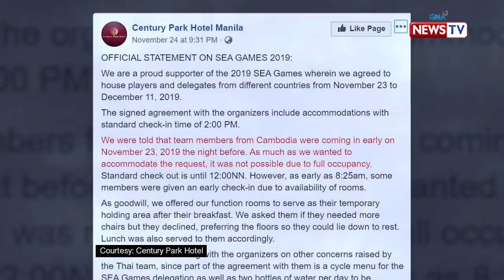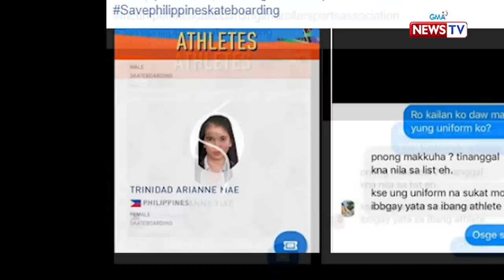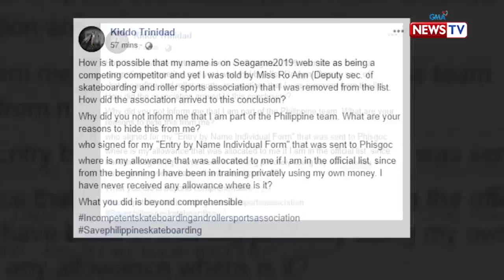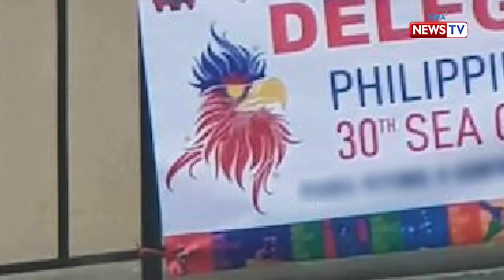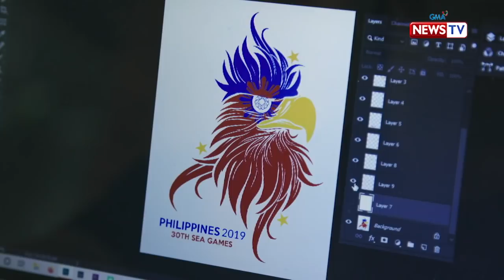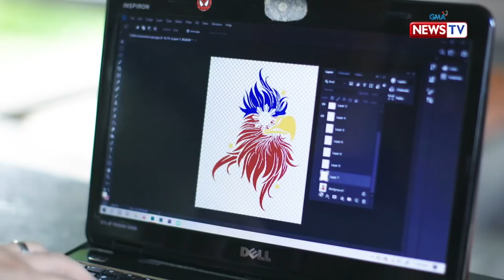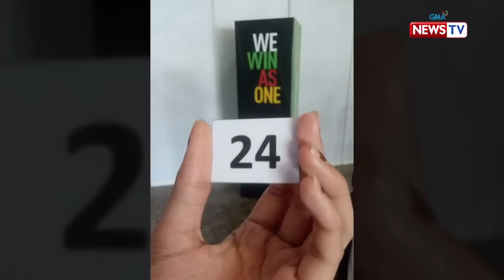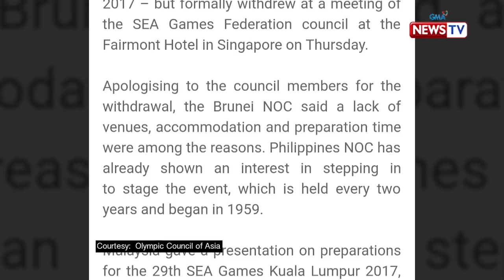Brigada: Pinay skateboard athlete, bigong maging kalahok sa 2019 SEA Games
Aired (December 3, 2019): Pambato sana ng Pilipinas sa isang skateboarding event ang atletang si Kiddo Trinidad pero matapos siyang maisama sa lineup ng mga atletang kasali sa 30th SEA Games, hindi na raw siya binalikan ng Skateboarders and Roller Sports Association. Ano kaya ang nangyari?

Watch it every Tuesday, 8 PM on GMA News TV. for our full episodes.